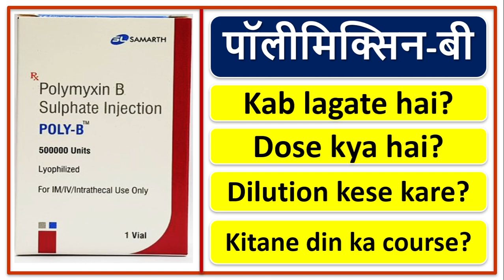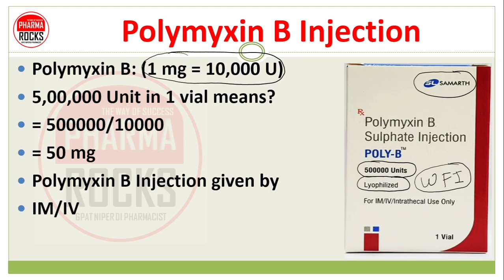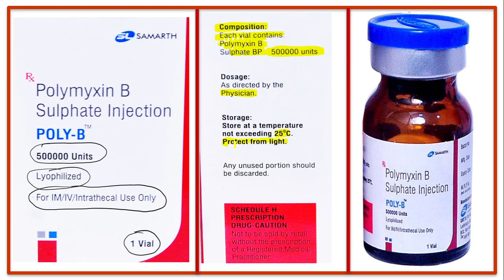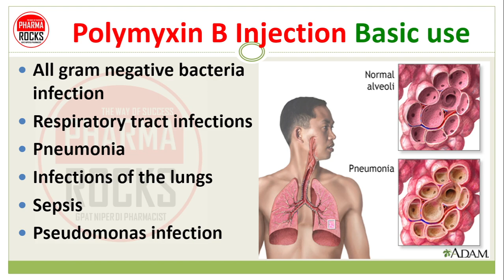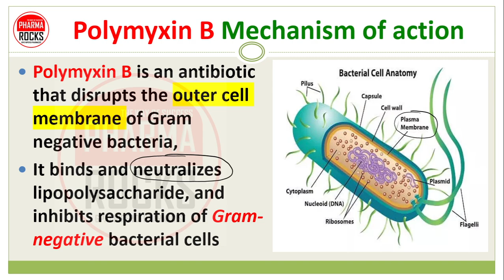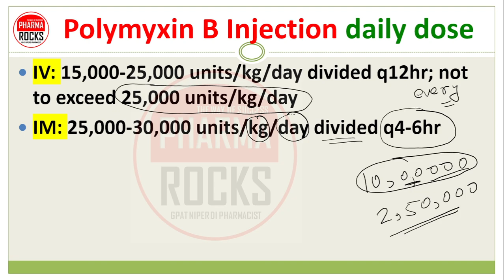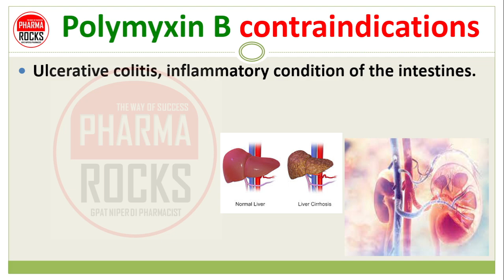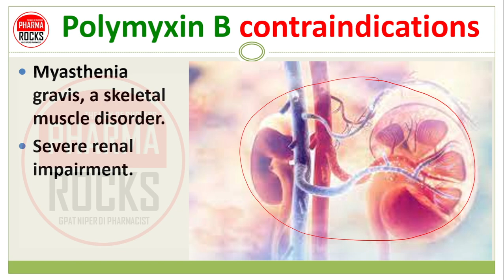Polymyxin B, पॉलीमिक्सिन-बी, Poly-B Injection कब और क्यों लगाया जाता है? Use, Dose, Side effects,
ASSISTANT PROFESSOR
FOUNDER PHARMAROCKS
PHD SCOLAR (GTU AHMEDABAD)

📚 STUDY MATERIAL
👨🏼‍🏫 VIDEO LECTURE
📊 TEST SERIES

Polymyxin B,
पॉलीमिक्सिन-बी,
Poly-B Injection कब और क्यों लगाया जाता है?
Polymyxin B Use,
Polymyxin B Dose,
Polymyxin B Side effects,
Polymyxin B Mechanism of action,
Polymyxin B Warnings,
Polymyxin B uses,
Polymyxin B Injection Use,
Polymyxin B Injection Dose,
Polymyxin B Injection Side effects,
Polymyxin B Injection Mechanism of action,
Polymyxin B Injection Warnings,
Poly B Injection uses,
Poly B Injection Use,
Poly B Injection Dose,
Poly B Injection Side effects,
Poly B Injection Mechanism of action,
Poly B Injection Warnings,
Drug of choice for Urinary tract infection,
Eyes infection ka injection,
Polymyxin B,
पॉलीमिक्सिन-बी,
Polymyxin B Use,
Polymyxin B Dose,
Polymyxin B Warnings,
Polymyxin B uses,
 Polymyxin B,
पॉलीमिक्सिन-बी,
Polymyxin B Use,
Polymyxin B Dose,
Polymyxin B Warnings,
Polymyxin B uses,